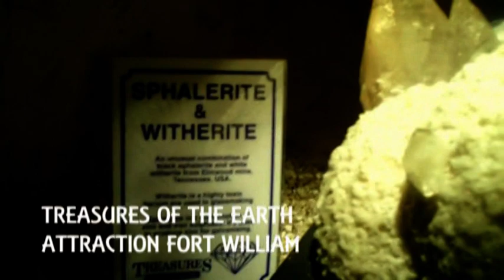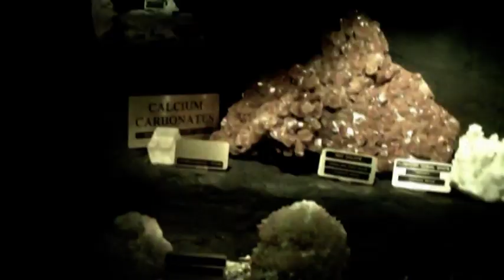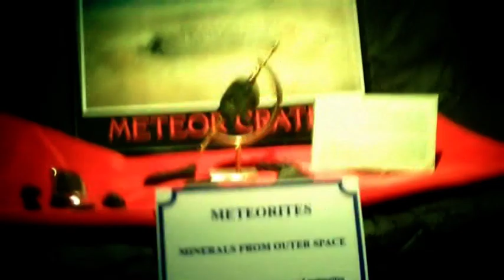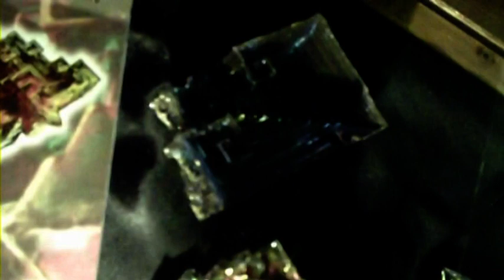Treasures of the Earth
Treasures of the Earth is a brilliant little tourist attraction just outside Fort William.  Its great for young kids and adults that like rocks and fossils.  Its very reasonably priced to get in and has an excellent gift shop.  You can pick up some intersting fossils very reasonably, an ideal  place for your kids to start their collection.